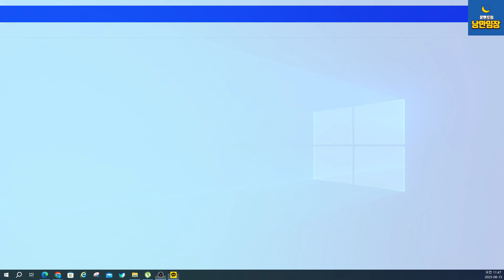[문멘토 부동산 라이브_58회] 3편_도시환경정비사업 vs 도시정비형 사업 니들 구분 되니?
지난 상승장에 사람들 현혹시키는 이름들로
지주택 못지 않은게 역세권시프트 이다.
도시정비형 재개발 사업이라고 이름 붙은 그것과 정비사업법에 따른 것과 비교하자!